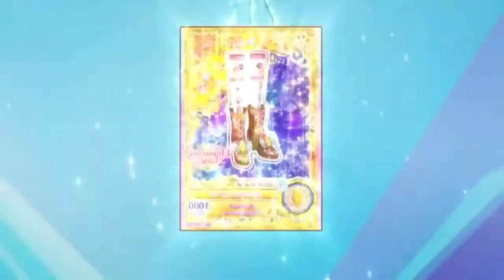Magical Girls (Idols) Transform - Best of Both Worlds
Song: Best of Both Worlds by Hannah Montana (Miley Cyrus)

Animes/Series:
Pretty Rhythm Aurora Dream
Pretty Rhythm Rainbow Live
Aikatsu Stars
Waccha Primagi
Hime-Chen! Otogi Chikku Idol Lilpri
PriPara
Aikatsu Friends
Love Live! School Idol Festival!
Kiratto Pri-Chan
Shining Star
Aikatsu